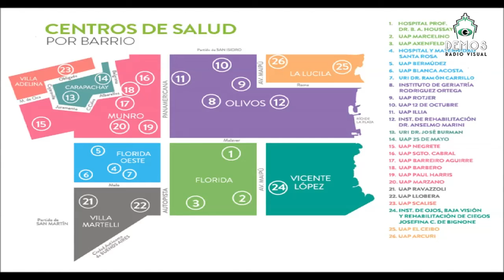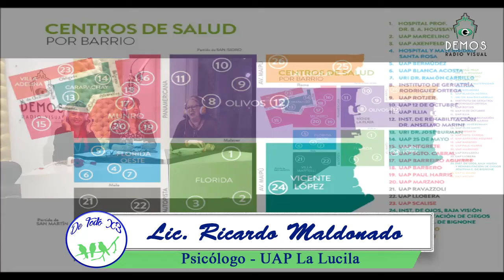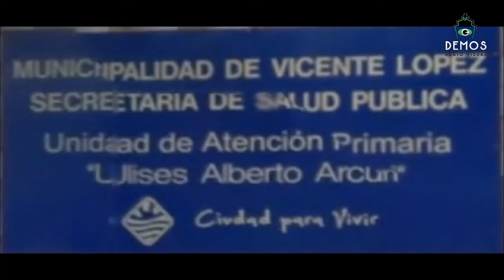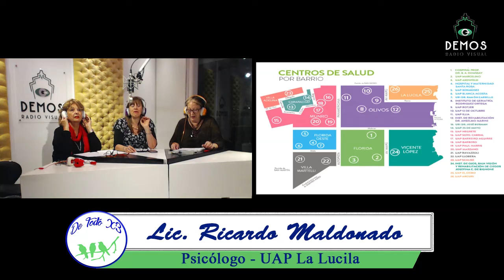Lic. Roberto Maldonado de la UAP La Lucila en DE TODO X 3 8 de septiembre de 2017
Susana Ochetto, Valentina Reisch y Verónica Roca hacen DE TODO X 3 en DEMOS Radio Visual